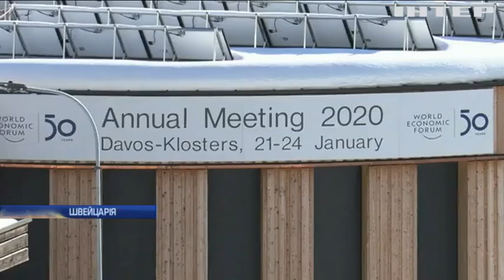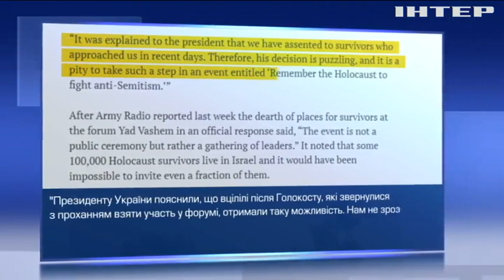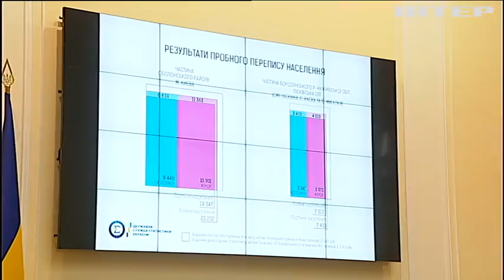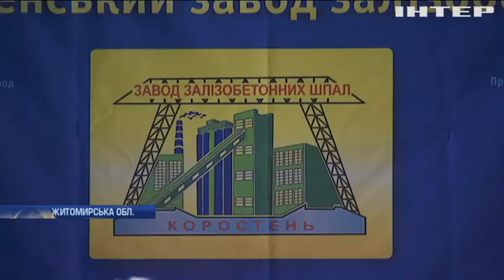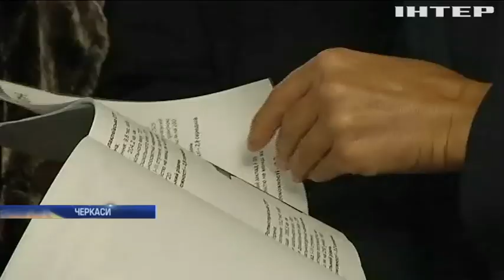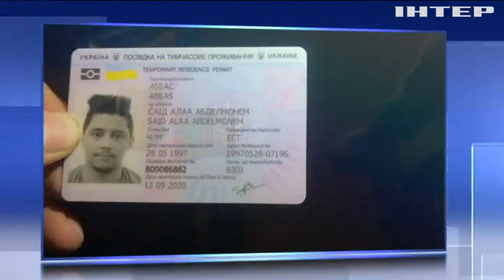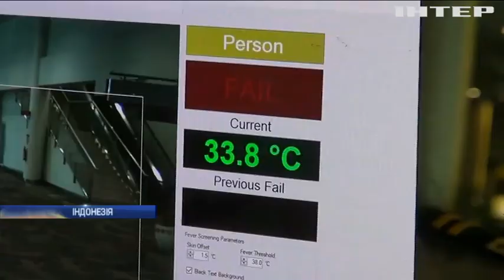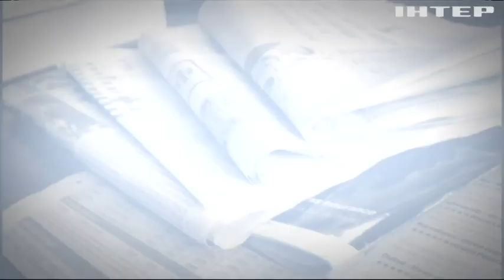Подробности, выпуск за 23 января 2020 года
Дивіться у випуску: Афера експосадовців: правоохоронці розкрили масштабне розкрадання з бюджету. В Україні оприлюднили дані першого електронного перепису населення. Смертельний коронавірус наближається до України